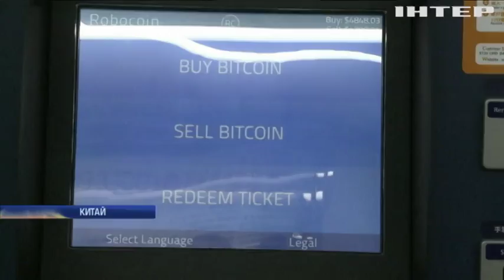Біткоїн встановив новий історичний рекорд